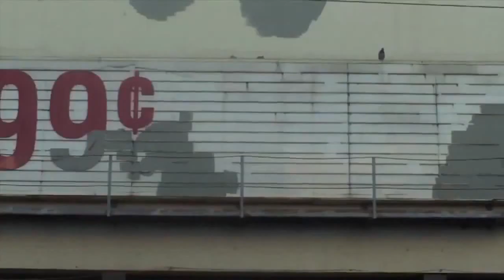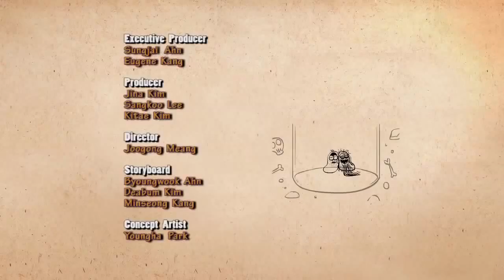Kartun larva 2017 indonesia terbaru